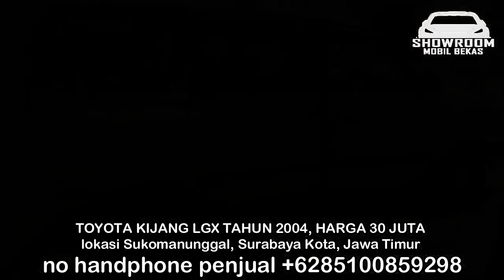HARGA MOBIL BEKAS KIJANG LGX TAHUN 2004 HANYA 30 JUTA TERMURAH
1. TOYOTA KIJANG LGX TAHUN 2004, HARGA 30 JUTA

2. TOYOTA KIJANG LGX TAHUN 2000, HARGA 55 JUTA

3. TOYOTA KIJANG LGX TAHUN 2002, HARGA 60 JUTA

4. TOYOTA KIJANG LGX TAHUN 2002, HARGA 62 JUTA

5. TOYOTA KIJANG LGX TAHUN 2003, HARGA 63 JUTA

6. TOYOTA KIJANG LGX TAHUN 2004, HARGA 70 JUTA

TERIMA KASIH